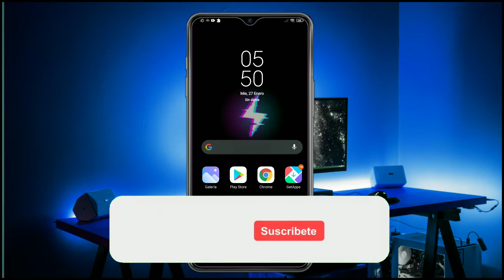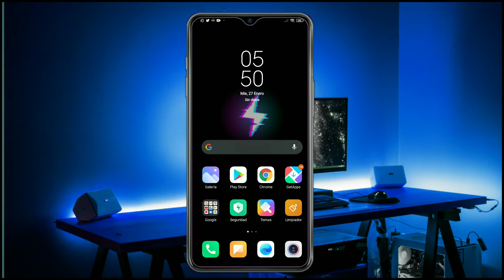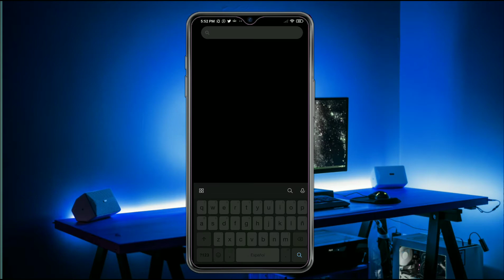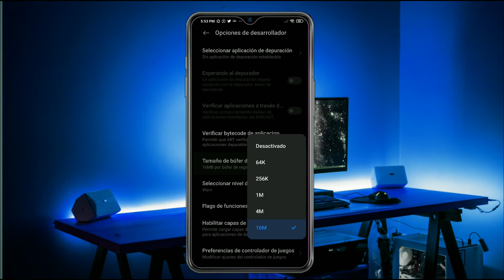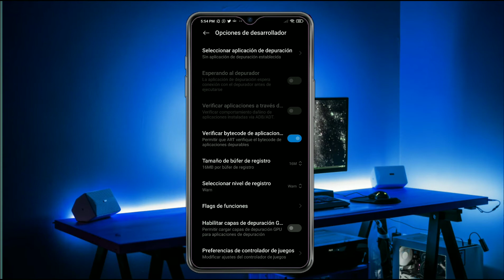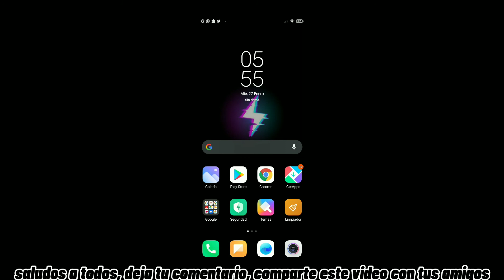🚀2 Ajustes para OPTIMIZAR tu ANDROID y dejarlo 2 veces más RÁPIDO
Acelerar tu Android es fácil si sabes cómo. Sin apps ni cosas raras. Directo al grano!